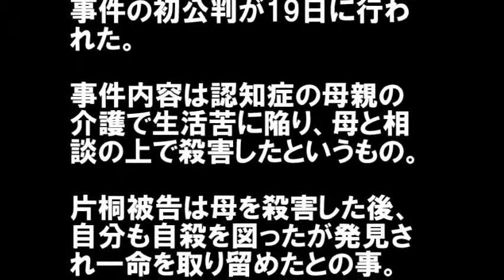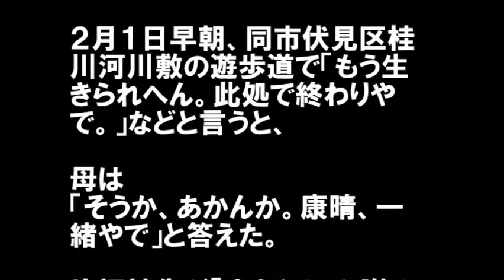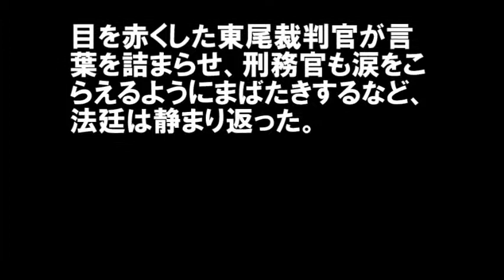【泣ける】公判で裁判長も涙した「無理心中・・もう生きられへん」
最後の親孝行に、車椅子の母を連れて京都市内を観光し、
桂川河川敷の遊歩道で「もう生きられへん。此処で終わりやで。」と息子はつぶやき心中を決意する